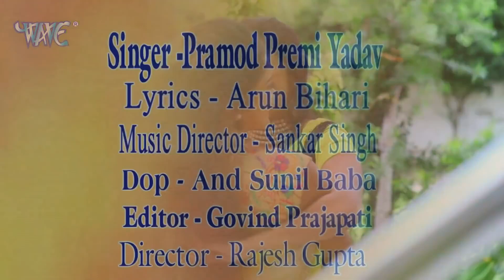भतार ना सम्हारे | Pramod Premi Yadav New Song 2023 - Bhatar Na Samhare | New Bhojpuri Gaana 2023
Album - भतार ना सम्हारे
Song - Bhatar Na Samhare
Singer - Pramod Premi Yadav
Lyrics - Chhotu Yadav
Music Director - Arya Sharma
Video Director - Sandeep Raj
Di - Rohit Singh (ymp)
VG - 31893

♪ Jio Saavn :
♪ Resso :
♪ YouTube Music
♪ Hungama :
♪ Amazon Prime Music